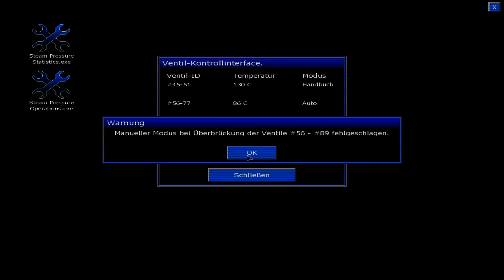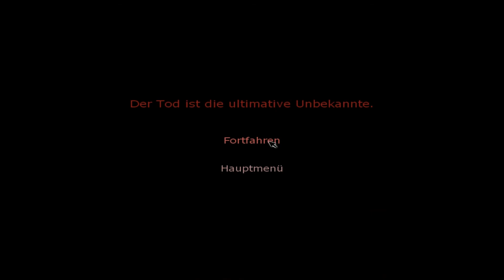Let's Play Penumbra - Black Plague (Blind) 13 - Giftige Gase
Ich geh in den Raum mit dem Mann und darf später durch einen Abschnitt mit giftigen Gasen.